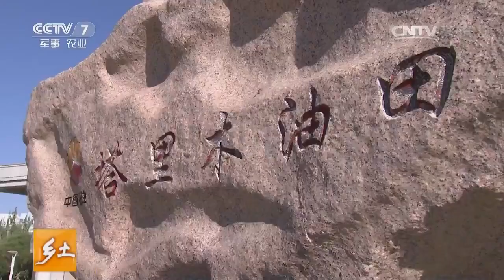20161028 乡土 吐尔地家的麦西来甫